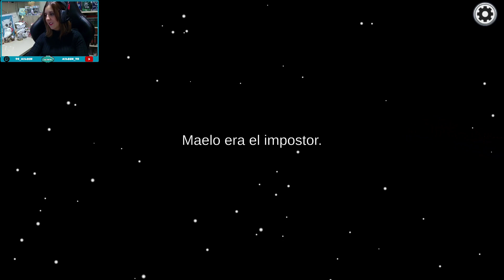AMONG US "VENGANZAS Y PILLADAS"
✅Os dejo mi canal de KICK y TWICH para que me apoyéis.

Among Us es un popular juego multijugador en línea desarrollado y publicado por InnerSloth. Fue lanzado inicialmente en 2018, pero su popularidad creció significativamente en 2020. El juego está disponible en diversas plataformas, incluyendo PC, dispositivos móviles y algunas consolas.

El escenario del juego se desarrolla en una nave espacial o una base en un planeta desconocido, donde los jugadores asumen roles de tripulantes de la nave. La tripulación tiene varias tareas que deben completar para mantener la nave funcionando correctamente y alcanzar sus objetivos. Estas tareas pueden variar desde reparar sistemas dañados hasta realizar tareas de mantenimiento.

Sin embargo, lo que hace a Among Us especialmente interesante es que entre los jugadores hay impostores ocultos. Estos impostores son un pequeño número de jugadores que intentan sabotear y eliminar secretamente a los tripulantes sin ser descubiertos. Cada ronda de juego puede tener entre 4 y 10 jugadores, con un máximo de tres impostores dependiendo de la configuración de la partida.

El objetivo de los tripulantes es trabajar juntos para completar sus tareas y descubrir a los impostores. Cuando se encuentra un cadáver o se informa sobre un comportamiento sospechoso, se inicia una reunión de emergencia, donde los jugadores pueden discutir y acusarse mutuamente. Luego, los jugadores votan para expulsar a alguien de la nave, con la esperanza de eliminar a los impostores.

Por otro lado, el objetivo de los impostores es sabotear las operaciones de la nave y eliminar a los tripulantes sin ser descubiertos. Pueden usar ventilaciones para moverse rápidamente por el mapa y pueden fingir realizar tareas para evitar sospechas.

La tensión y el engaño son elementos clave en Among Us, ya que los jugadores deben prestar atención a los comportamientos sospechosos y usar la información que tienen para tomar decisiones estratégicas durante las reuniones. Los impostores deben ser astutos y mentir de manera convincente para evitar ser descubiertos, mientras que los tripulantes deben trabajar juntos y analizar cuidadosamente las pistas para descubrir a los impostores y mantener la nave en funcionamiento.

Among Us ha ganado popularidad gracias a su estilo de juego social y su capacidad para fomentar la interacción y la diversión con amigos o jugadores de todo el mundo.

🔴O a través de tu teléfono Android o IOS, desde al App Store.